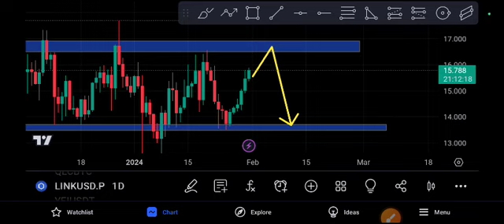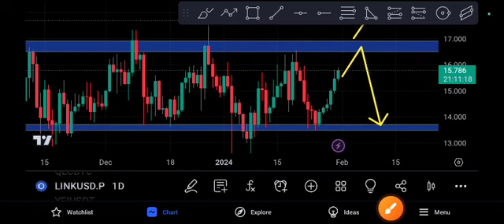link Nexr price Target link coin Price Prediction